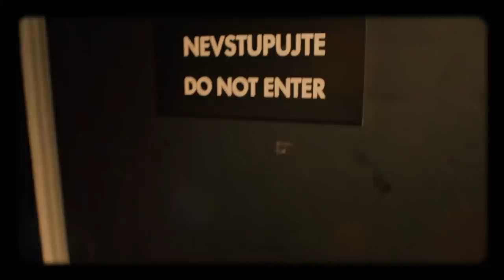Úvod - Show Jana Krause 2. 10. 2019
Hosté: Herci Marika Šoposká a Jiří Mádl, spisovatelka Alena Mornštajnová a hudebník Ondrej Kandráč.

👉 PODPOŘTE EMILA! 😉